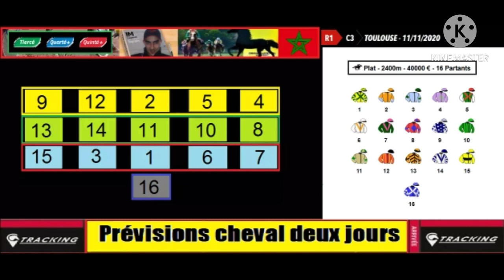PRIX DE LA VILLE DE TOULOUSE - Plat 11 November PMU Quintè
Mercredi 11 Novembre à 15h15

Quinté+ à Toulouse, Réunion 1, Course n°3, départ à 15h15

PRIX DE LA VILLE DE TOULOUSE - Plat - 2 400 m - 40 000 €

Bon coup du jour !